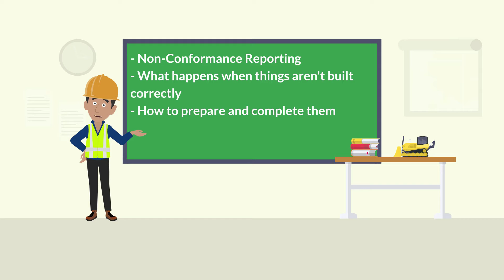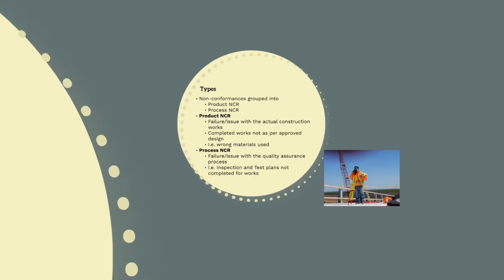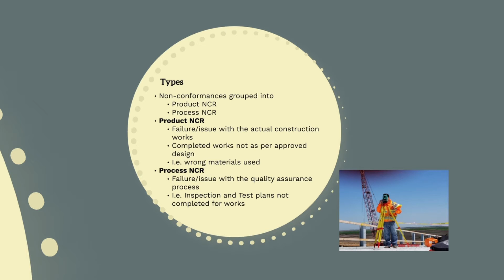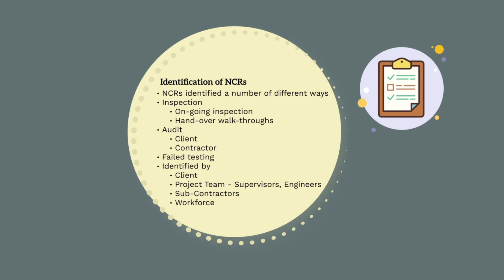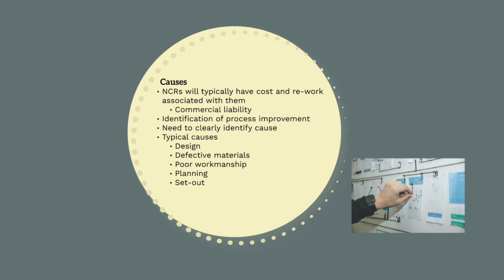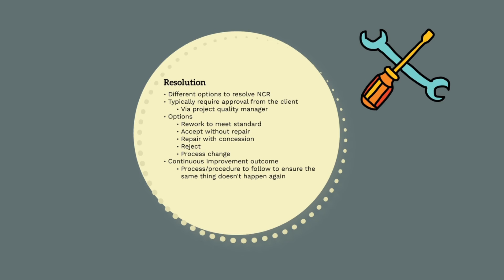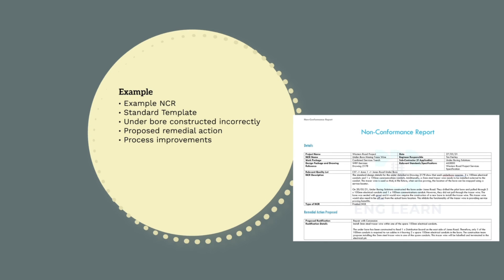Non Conformances - Construction Quality Management